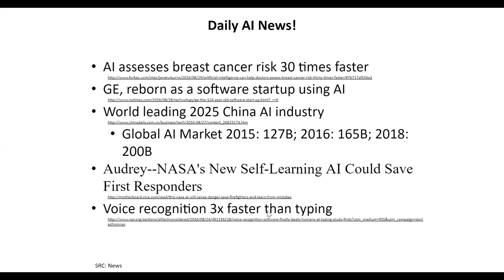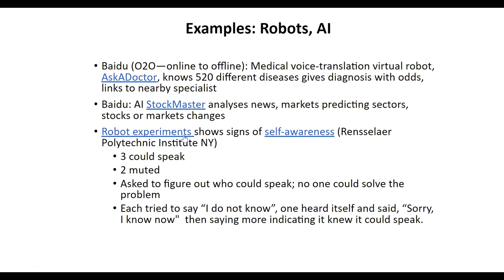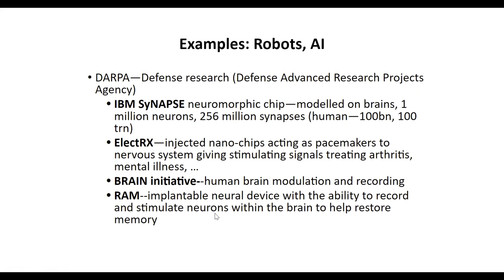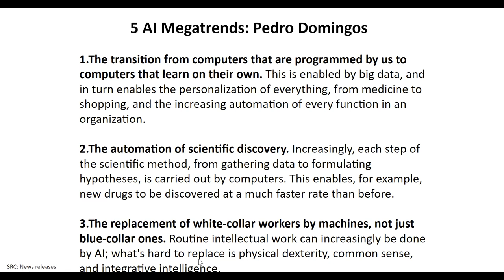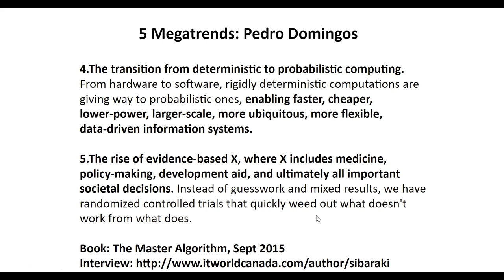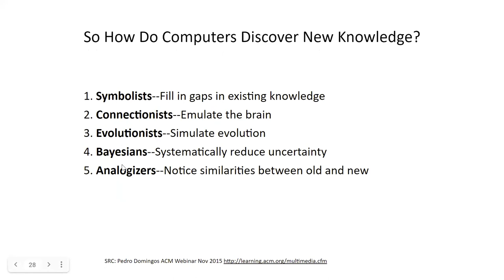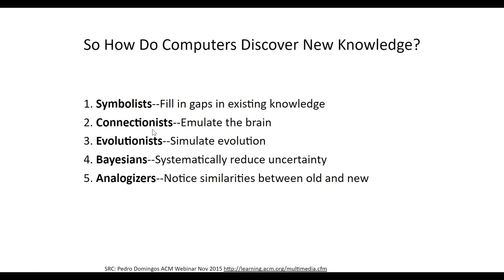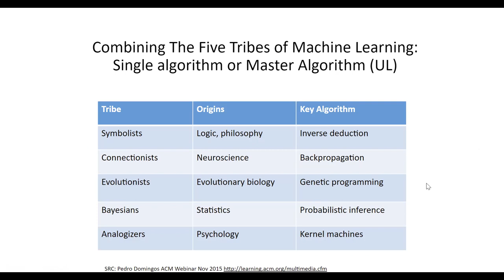AI lecture 1 part 3